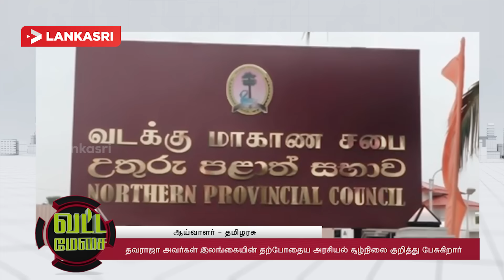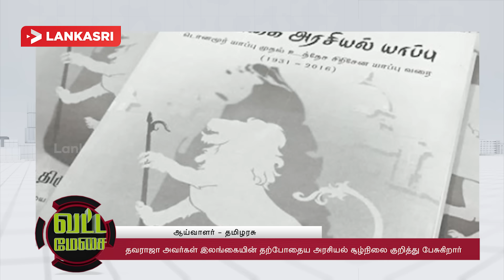Vattamesai | EPC Opposition Leader Thavaraja